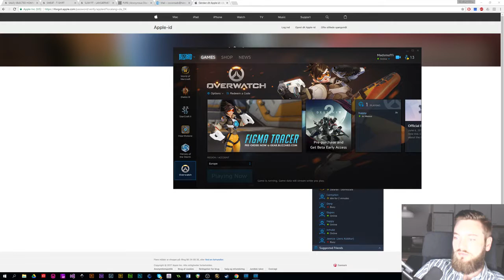Overwatch stream - Pharah main - 2800 SR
Playing Overwatch! Let's climb to Diamond!